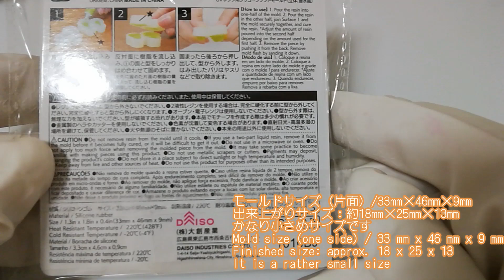【レジン】ダイソー新モールド!クリアな香水瓶のファスナーチャーム♪[Resin] Daiso new mold! Clear perfume bottle zipper charm ♪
ダイソーさんで新しく発売されている、
立体の香水瓶のモールドを使って、
クリアな香水瓶のファスナーチャームをつくりました♪
是非、観ていただけると嬉しいです♪

minneにて作品販売しています

【材料】
・レジン液：ハードタイプ(princess colors)
・香水瓶モールド
・着色料：偏光パール、バイオレット、カリビアンブルー、ジュエルイエロー、ガーネットレッド
・空のパーツ
・英文字シート
・六角フレーク＆ラメ
・カニカン、丸カン、ガラスストーン

Newly released by Daiso,
Using a three-dimensional perfume bottle mold,
We made a zipper charm for a clear perfume bottle ♪
I am glad if you can watch it ♪
【material】
・ Resin liquid: hard type (princess colors)
・ Perfume bottle mold
・ Colorants: Polarized Pearl, Violet, Caribbean Blue, Jewel Yellow, Garnet Red
・ Empty parts
・ English character sheet
・ Hexagon flakes and glitter
・ Kanikan, Marukan, Glass Stone